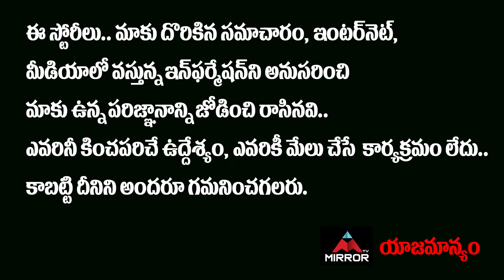రోజా కాళ్ళపై పడ్డ ముక్కు అవినాష్ | MLA Roja and Mukku Avinash Hilarious Comedy | Mirror Tollywood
10.My Village Show Anil Geela About Bigg Boss 5 Telugu Entry | Anil Geela Wife Amani | Mirror Tollywood